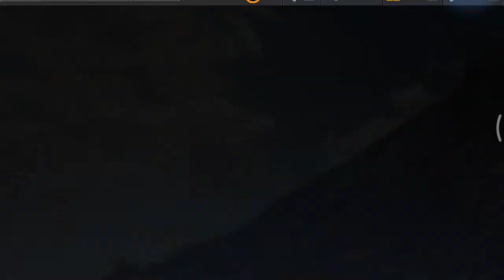LAMBORGHINI Centenario Day 4 Demons Run | Spirit Festival